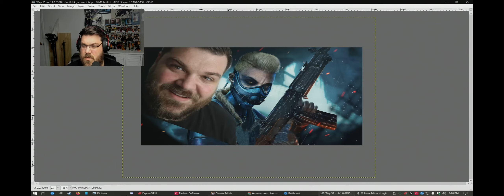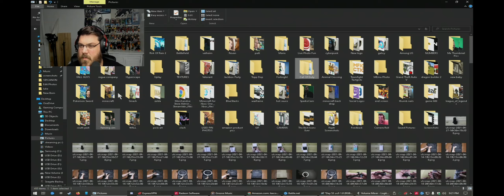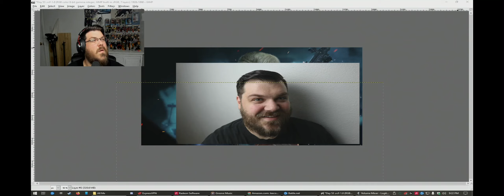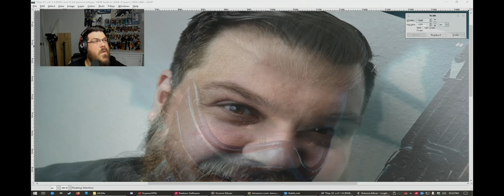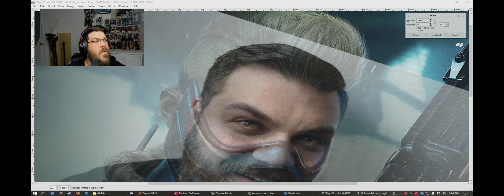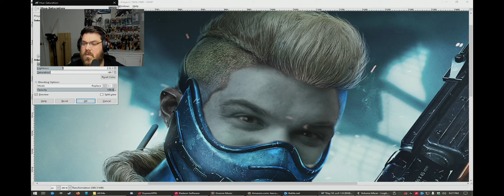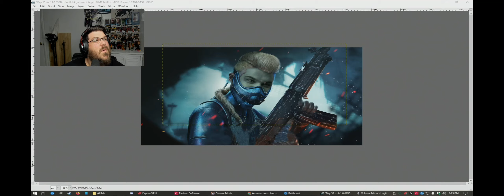Making My Thumbnail Call Of Duty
The Pregame Barnes & Noble's Story Starts At 2:31:03

Only Request A Shout Out In Personal Messages. You, Will, Be Blocked If You Self Shout Out In Chat.

My Peripherals:
Logitech g413 silver Keyboard

Gaming PC:
Processor i7-6700K
Ram 16gb DDR4
Graphics Chipset - Radeon RX 580 Series
GPU Memory Size - 8192 MB GDDR5

Processor I7-4770k
Ram 8GB DDR4
Graphics Chipset - Radeon HD8490 Series
GPU Memory Size - 1024MB